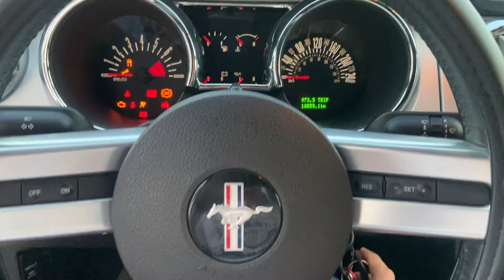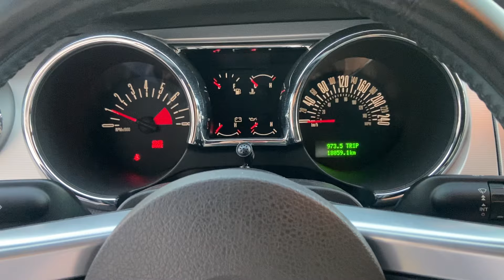Comprando autos usados encontramos un Mustang GT 2006 V8 Ford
Hoy les quería mostrar un Mustang 2006 GT amarillo imponente, con muy poco uso, que aún lo conserva el primer dueño que lo saco de la agencia